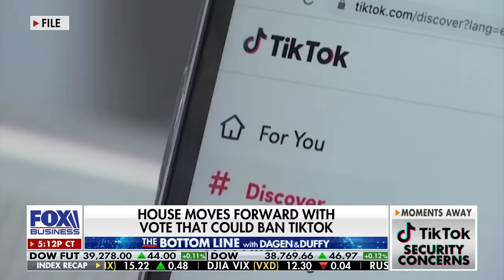'This is not a ban': Kat Cammack clears the air on social media vote this week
Rep. Kat Cammack, R-Fla., joins ‘The Bottom Line’ to discuss the House’s upcoming TikTok vote this week.